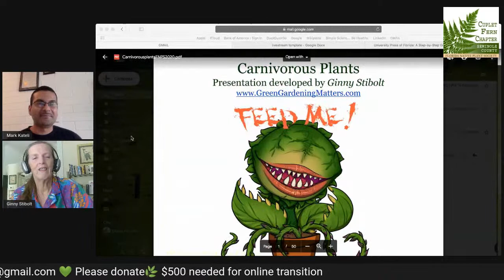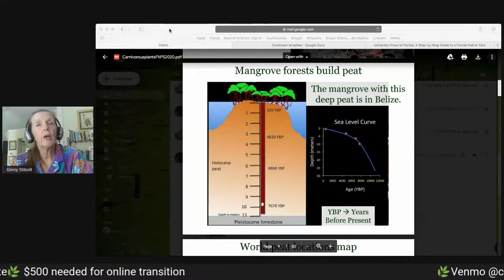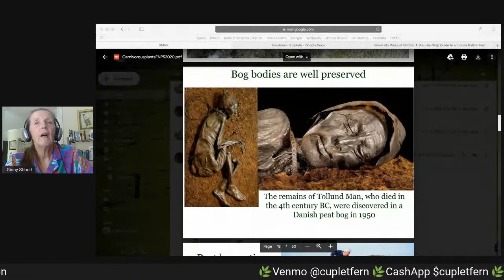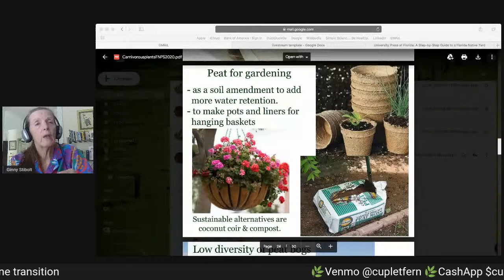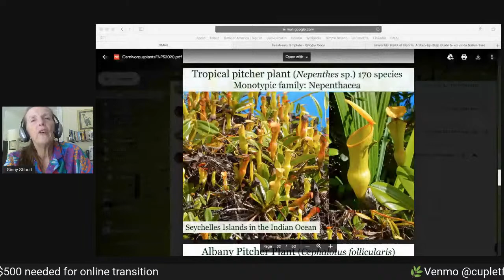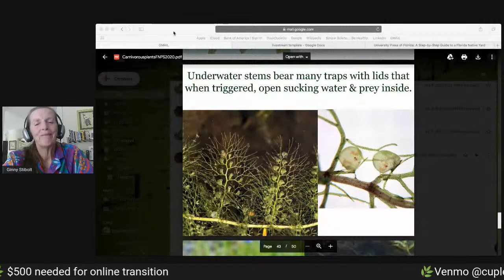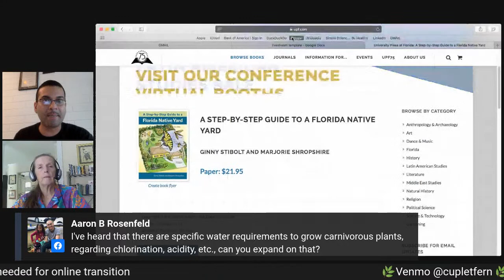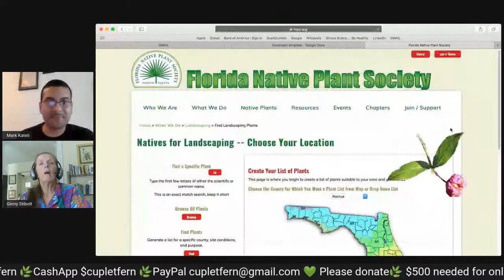Carnivorous Plants with Ginny Stibolt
Noted author Ginny Stibolt presents a fun and interesting webinar on carnivorous plants. Carnivorous plants have fascinated people around the world for centuries—Charles Darwin wrote a whole book on these plants. Ginny discusses the ecosystems that gave rise to these carnivores and the various strategies they use to obtain their nutrients.